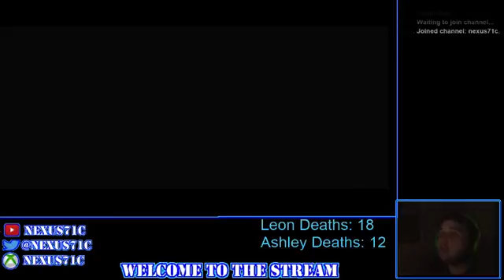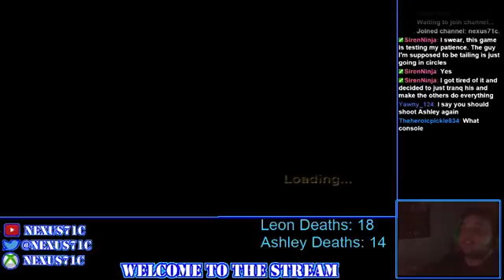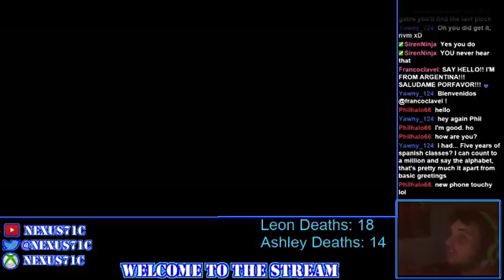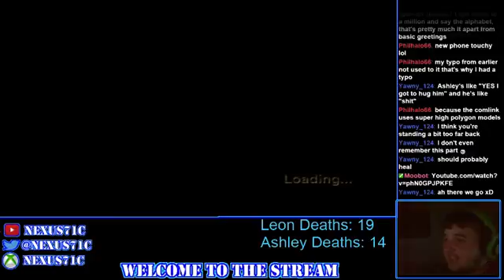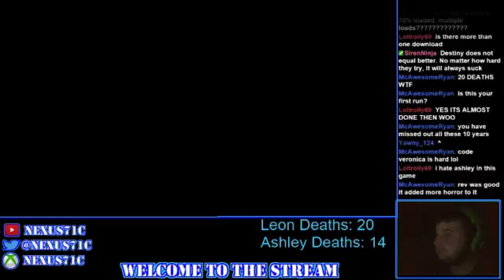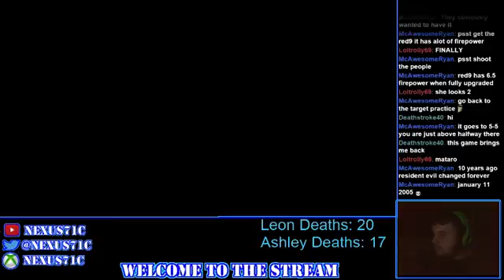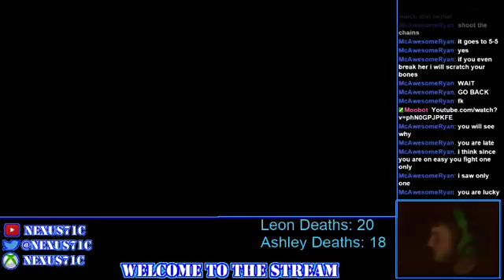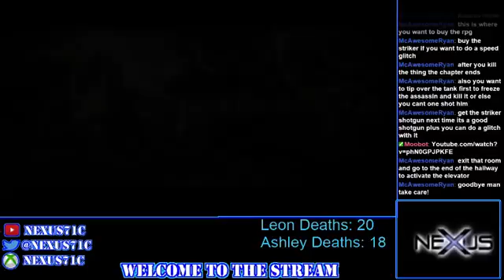ASHLEY WTF? | Resident Evil 4 Chapter 3-4 & 4-1